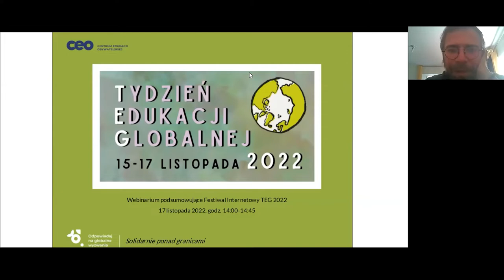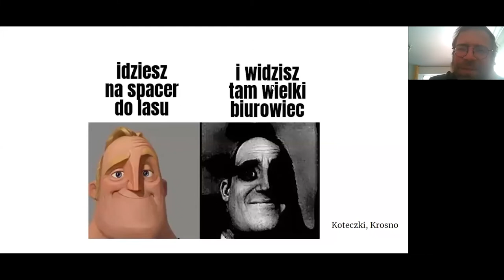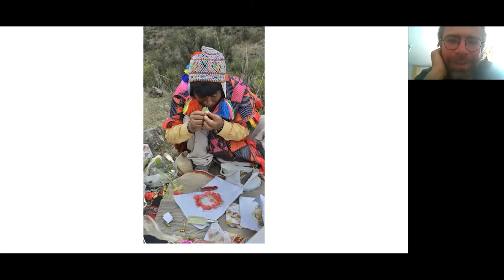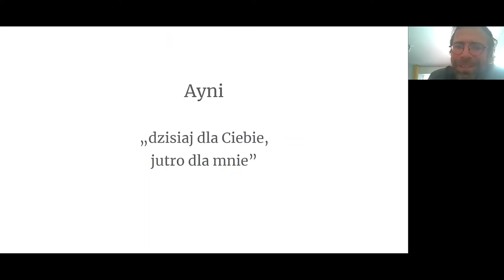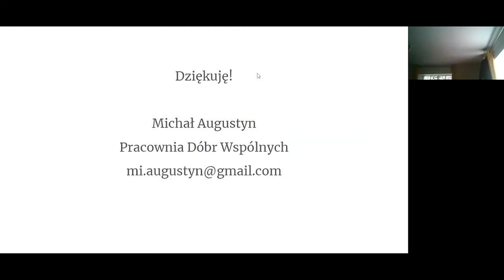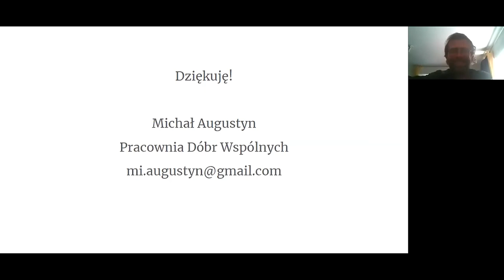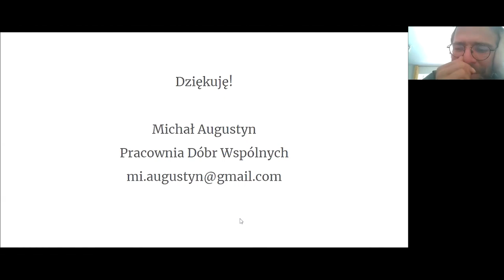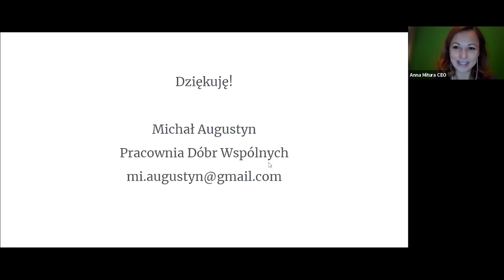Podsumowanie Festiwalu TEG 2022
Prowadzenie: Michał Agustyn - od wielu lat zajmuje się tworzeniem miejsc, w których różni ludzie uczą się nowych rzeczy, wymieniają wiedzą, budują relacje, kształtują swoje otoczenie. W Warszawie współtworzył między innymi ogród społecznościowy Motyka i Słońce i domek-uzdrowisko pod nazwą Solatorium. Interesuje się globalnymi przemianami w polityce, kulturze i ekonomii i stara się być ich częścią. Fascynuje go zdolność przyrody do regeneracji, jej spontaniczność i piękno.